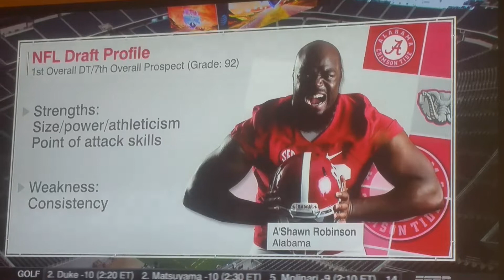A'Shon Robinson Alabama